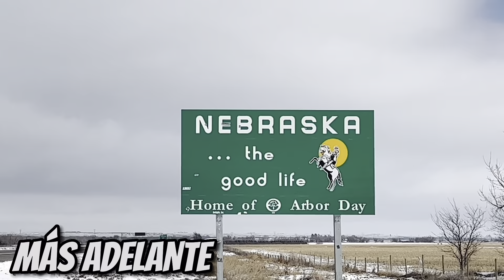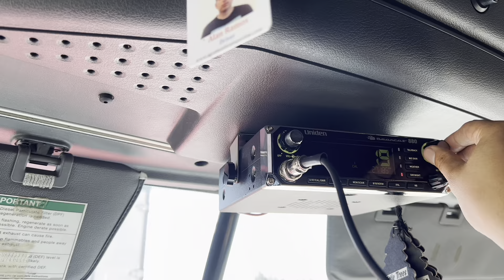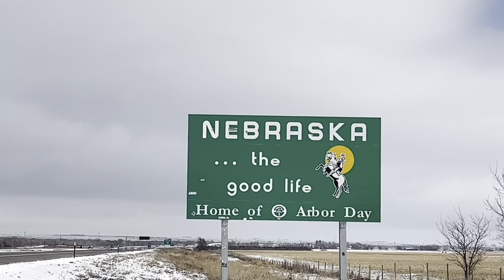VIAJE AL ESTADO DE IOWA | ACCIDENTES POR LA NIEVE | RAAALAN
QUE ROLLO RAZA

NO OLVIDEN ACTIVAR LA CAMPANITA PARA QUE LES AVISE CUANDO SUBA NUEVO VIDEO